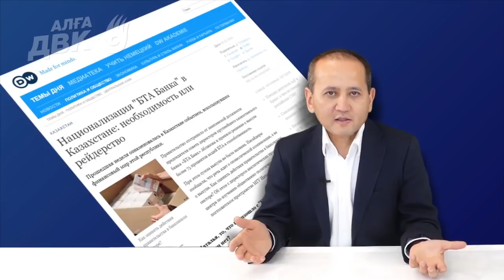Назарбаев в прямом эфире с Аблязовым